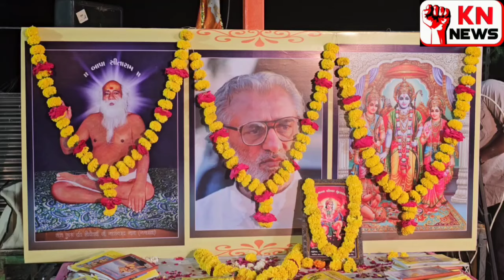@પૂજ્ય મનજી દાદા ના માસિક પુણ્યતિથિ નિમિત્તે વિશેષ કાર્યક્રમ યોજાયો